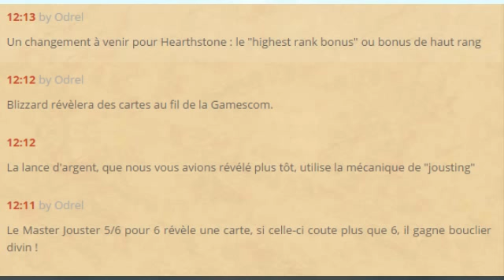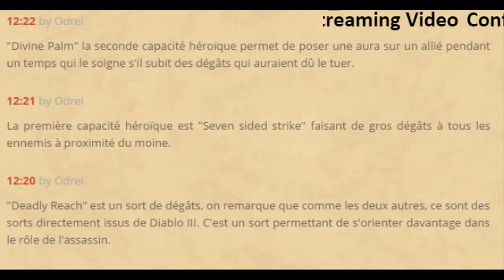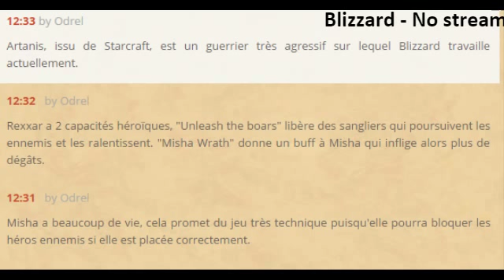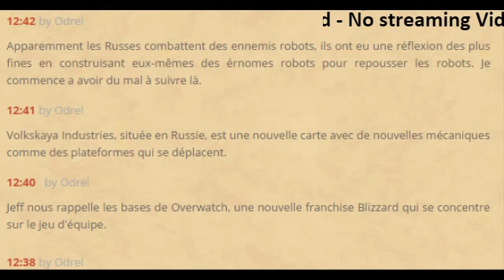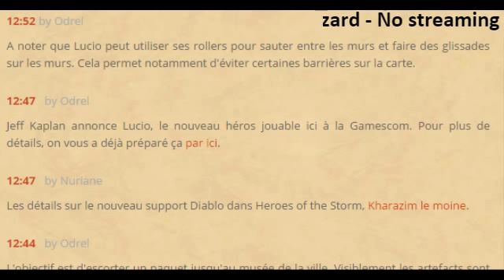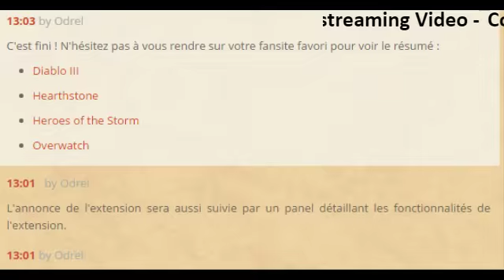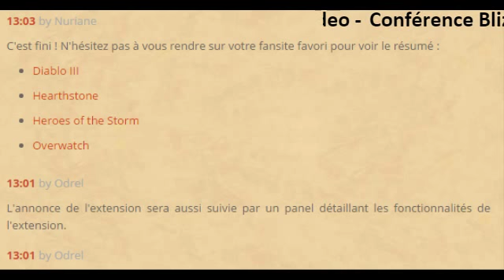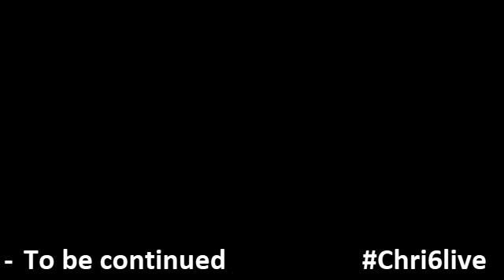]VOD] GC 2015 : Conférence Blizzard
Revivez en intégralité, la conférence de Blizzard de la Gamescom.